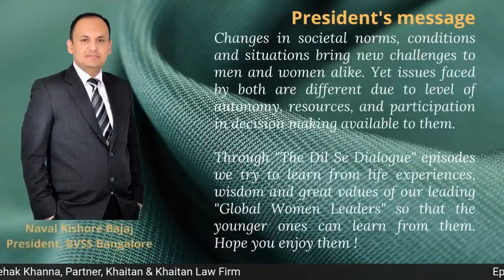Episode 4: The Dil Se Dialogue with on Mehak Khanna, Partner Khaitan & Khaitan Law Firm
Preeti Pranav Jain (Convenor of BVSS Women Inspiration Program) interacts with Mehak Khanna who works as a Partner in Khaitan & Khaitan Law Firm in Delhi.

So many things to learn from Mehak ! Do watch.